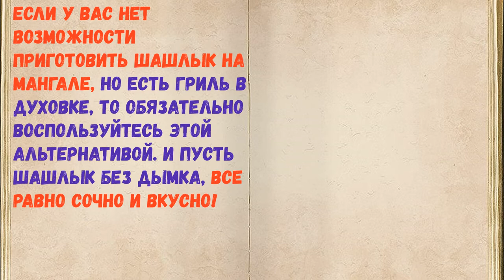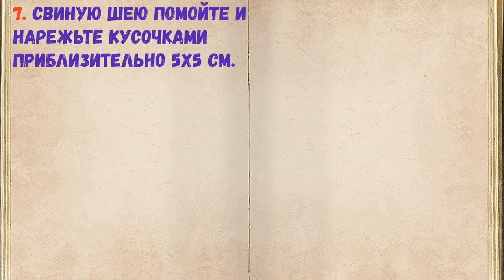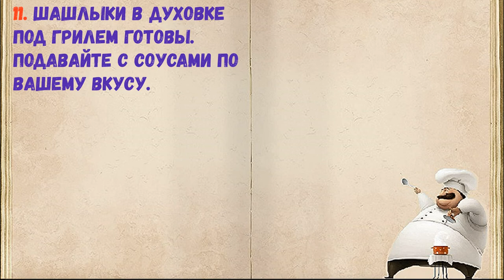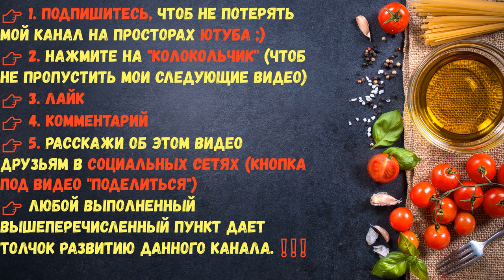Шашлык Дома! На Гриле В Духовке :) / Книга Рецептов / Bon Appetit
👉Ингредиенты - 0:14